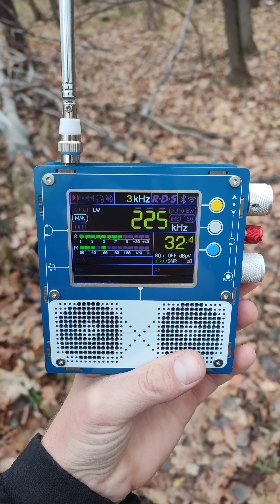225 КГц: " Edinka" приëм на телескоп в лесу